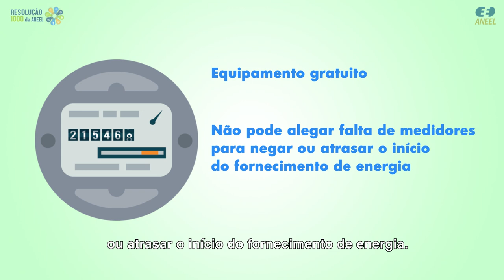Resolução 1000: Substituição do medidor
Somente a distribuidora está autorizada a fornecer e instalar medidores de energia nas unidades consumidores. Veja o que diz a Resolução 1000 da ANEEL sobre as situações relacionadas a problemas no equipamento!